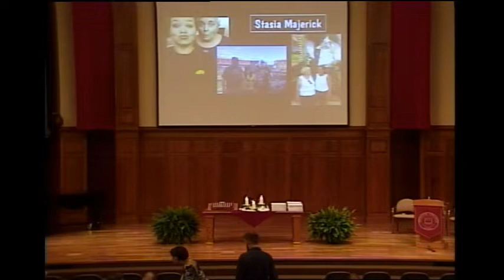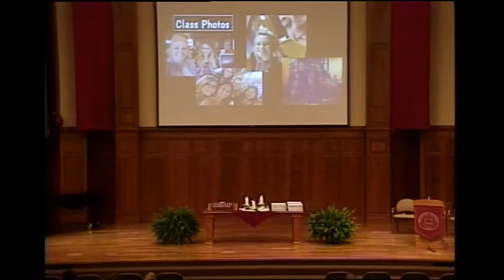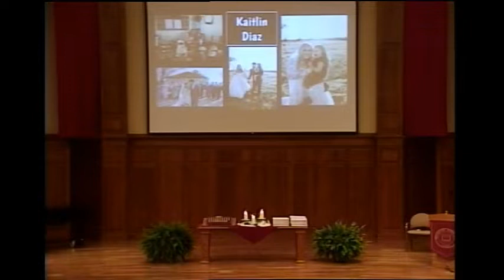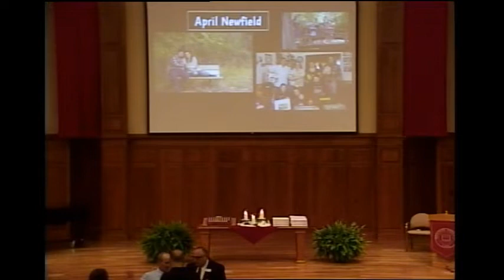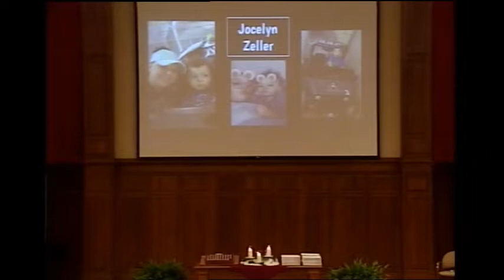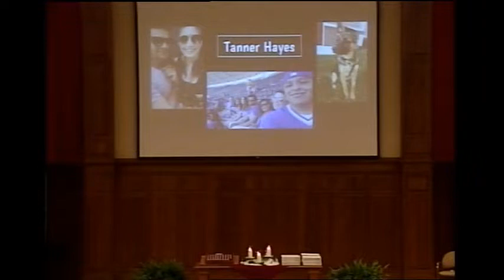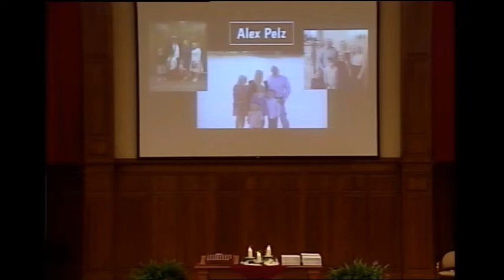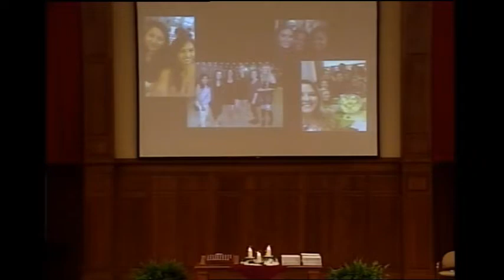Hesston College at HMC